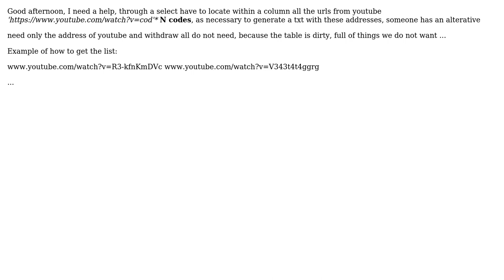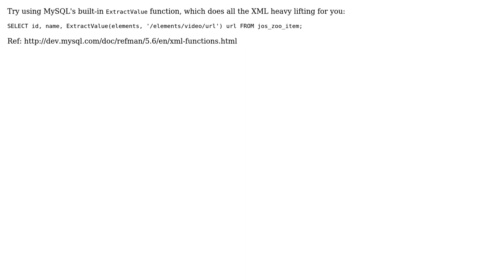Databases: Find youtube url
With thanks & praise to God, and with thanks to the many people who have made this project possible! | Content (except music & images) licensed under CC BY-SA | Music | Images & others | With thanks to user Vitor Guilherme de Godoy user Joshua Huber and the Stack Exchange Network Trademarks are property of their respective owners. You are responsible for your own actions.